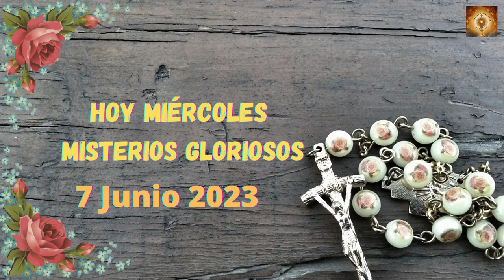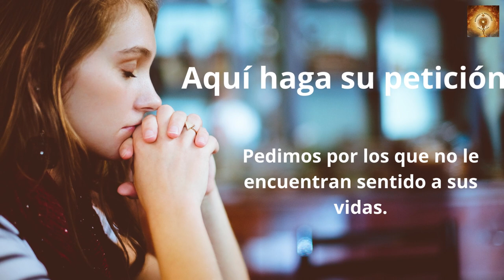Santo Rosario de hoy miércoles 7 de Junio Misterios Gloriosos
En aquel tiempo, se acercaron a Jesús unos saduceos, los cuales dicen que no hay resurrección, y le preguntaron:
«Maestro, Moisés nos dejó escrito: "Si a uno se le muere su hermano, dejando mujer, pero no hijos, que se case con la viuda y dé descendencia a su hermano".
Pues bien, había siete hermanos: el primero se casó y murió sin hijos; el segundo se casó con la viuda y murió también sin hijos; lo mismo el tercero; y ninguno de los siete dejó hijos. Por último murió la mujer.
Cuando llegue la resurrección y resuciten ¿de cuál de ellos será mujer? Porque los siete han estado casados con ella».
Jesús les respondió:
«¿No estáis equivocados, por no entender la Escritura ni el poder de Dios? Pues cuando resuciten, ni los hombres se casarán ni las mujeres serán dadas en matrimonio, serán como ángeles del cielo.
Y a propósito de que los muertos resucitan, ¿no habéis leído en el libro de Moisés, en el episodio de la zarza, lo que le dijo Dios: "Yo soy el Dios de Abrahán, el Dios de Isaac, el Dios de Jacob"? No es Dios de muertos, sino de vivos. Estáis muy equivocados».

00:24 Credo1:26  Peticiones1:36 Primer misterio, la resurrección de Jesús.
6:36 Segungo misterio, la Ascención de Jesús al cielo.
11:32 Tercer misterio, La venida del Espíritu Santo.
16:32 Cuarto misterio, la Asunción del María a los cielos.
21:41 Quinto Misterio, María coronada reina y madre y todo lo puedes ante Dios.
26:46 Salve
27:38 Letanía.